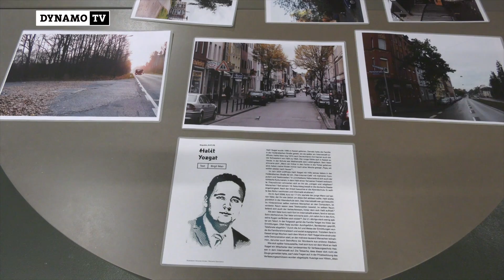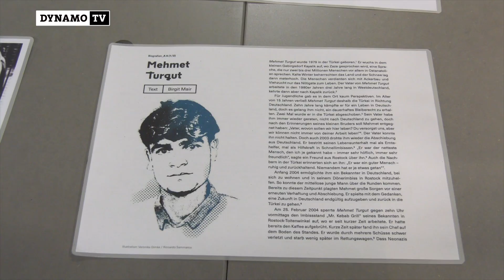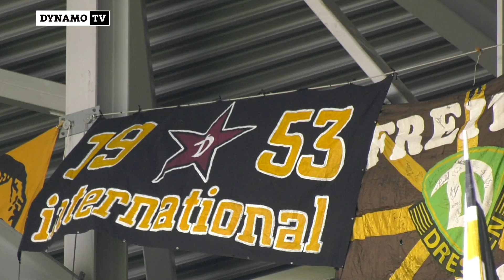„Es geht nicht nur um Fußball“ | Bildungsflanke besucht Ausstellung zur NSU-Aufarbeitung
Im Rahmen des „LOVE DYNAMO – HATE RACISM“ – Aktionsspieltages fand in den Herbstferien zum zweiten Mal das vereinseigene pädagogische Projekt „Bildungsflanke“ für junge Nachwuchskicker statt.

Die SGD organisierte zusammen mit der antirasstischen Faniniative 1953international u.a. einen Besuch der Ausstellung "Offener Prozess" in Chemnitz, die sich dem NSU-Komplex und dessen gesellschaftlicher Aufarbeitung widmet.